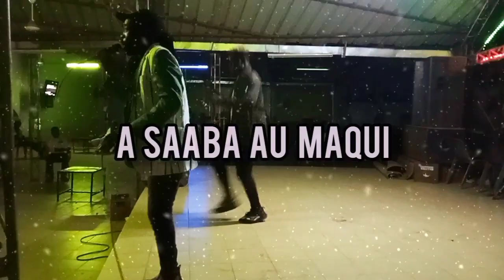14 octobre 2023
Une petite vidéo pour vous faire plaisir.